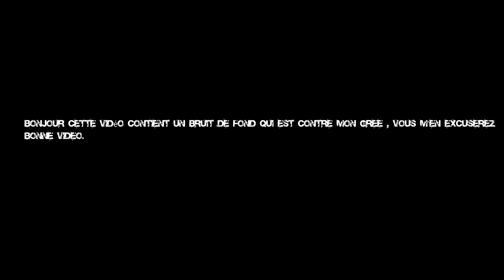TRAHIR SON POTE - GANG BEATS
CLIQUE POUR LES INFO IMPORTANTE :

N'hésite surtout pas a like la vidéo , sa feras énormément avancer ma